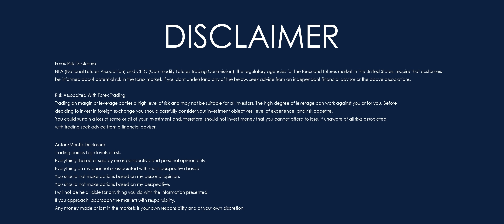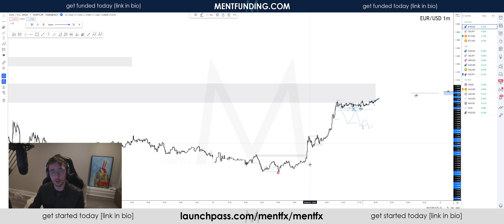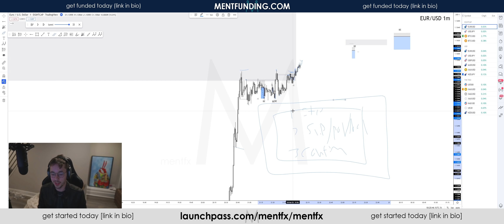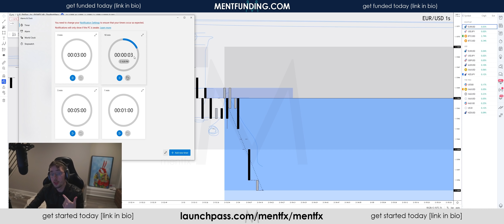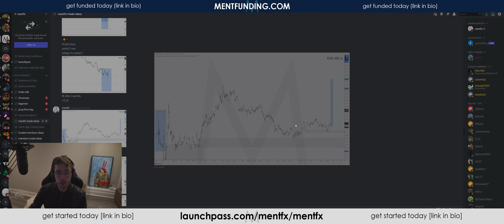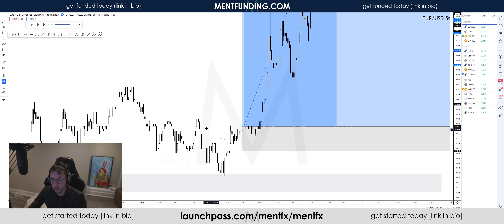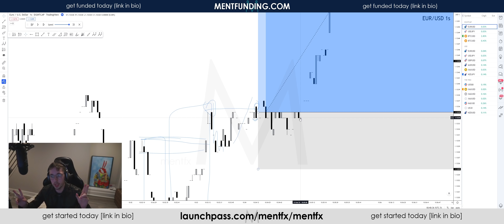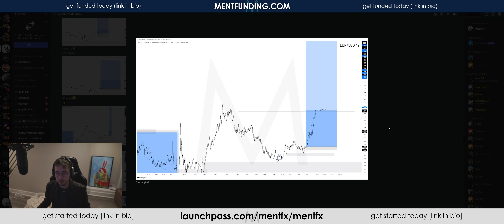the KEY to precise entries | FOREX | 30 minutes - mentfx